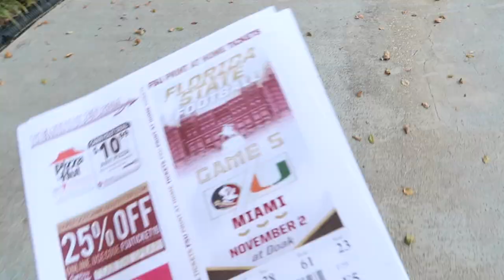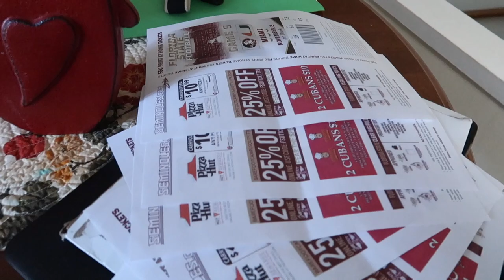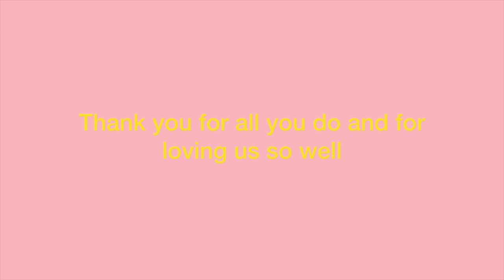Surprising my mom!! she was so happy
Hey guys, I hope y'all enjoyed this video of us surprising our mom with tickets to see her alma mater play against a rival team:) She was so happy and I couldn't think of anyone more deserving than her.

Xo- Hannah